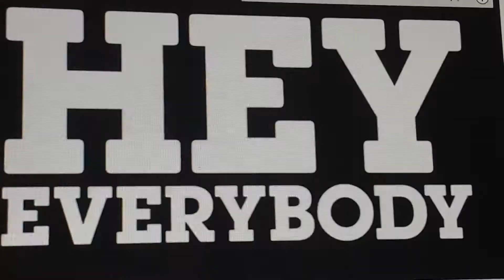Cartoon Network Sign Off (October 17, 2012)